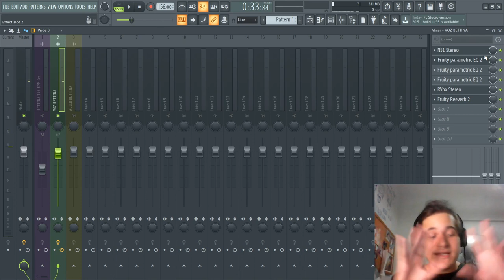ISSO VAI DEIXAR SEUS VOCAIS ESPECIAIS